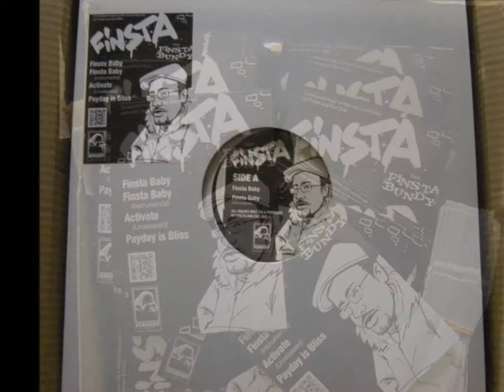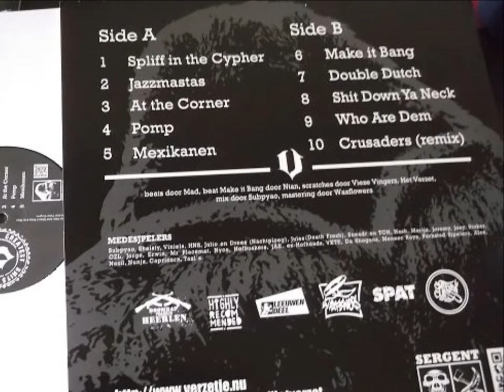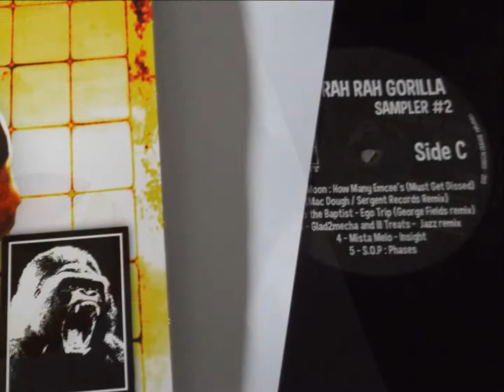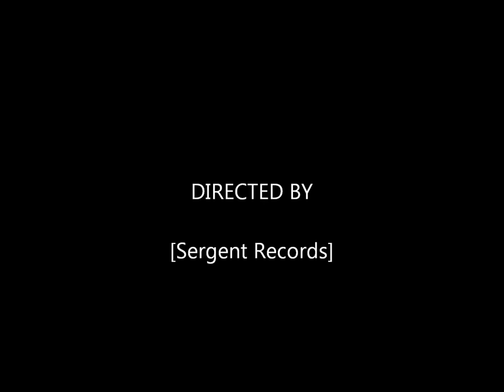(Sergent Records) Ego The Baptist - Ego Trip (Mac Dough Remix)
THE RAH RAH GORILLA SAMPLER # 2 (2XLP) SR000023
€25.00

Full Color Picture Cover 2xLP
20 tracks representing the past,present and future
showcasing up and coming as well as slept on artists
US , UK , Belgium , Netherlands , Germany , France...
first 75 copies come on special black wax
the rest of the copies too
limited pressing of 200 copies
hand numbered
shipping mid march 2013